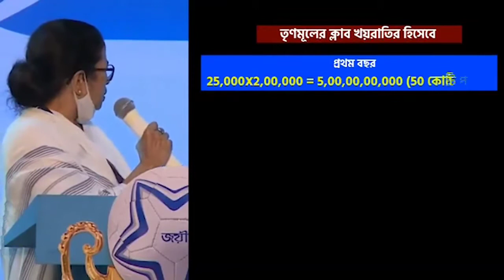খেলাশ্রী প্রকল্পের নামে 125 কোটি টাকা জলে দিলেন মমতা বন্দ্যোপাধ্যায়।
জনগণের 125 কোটি টাকা জলে

শুধুমাত্র কিছু ক্লাবকে হাতে রাখার জন্য আমাদের মাননীয়া মুখ্যমন্ত্রী খেলাশ্রী নামে এক প্রকল্প চালু করেন এবং ইতিমধ্যে ক্লাবগুলোকে 125 কোটি টাকা দিয়ে দিয়েছেন।

কার টাকা ? এই টাকাটা কি আমাদের মাননীয়া নিজের সম্পত্তি বিক্রি করে উপার্জন করেছিল? কোন কয়লা চোর বা বালি চোর কি এই টাকাটা দিয়েছে?

টাকার অভাবে  সরকারি ক্ষেত্রে নিয়োগ করছেন না। সরকারি কর্মচারীদের DA দিতে পারছেন না, সপ্তম পে কমিশন ও রাজ্য সরকারি কর্মচারীদের কাছে স্বপ্ন হয়ে গেছে।

রাজ্যের ওপর ঋণের বোঝা প্রায় 5 লক্ষ কোটি টাকা। এর মধ্যে আমাদের মুখ্যমন্ত্রী দান খয়রাতির করছেন।

আমাদের করের টাকা দিয়ে দান-খয়রাত করার অধিকার আমাদের মাননীয়া মুখ্যমন্ত্রীকে কে দিয়েছে?
তার ইচ্ছা হলে তিনি তার নিজের সম্পত্তি বিক্রি করে করতেই পারেন।